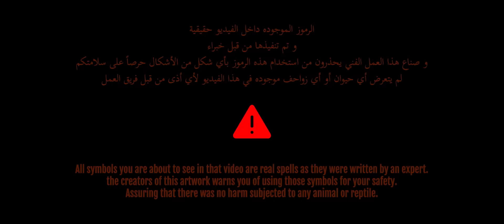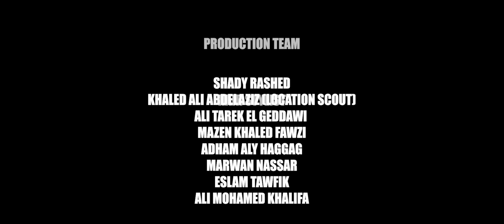BATISTUTA - THE MAGICIAN | باتيستوتا - الساحر (OFFICIAL MUSIC VIDEO) PROD.BY RASHED MUZIK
Produced /creative concept by :
 maha mohamed hamada

Written & preformed By :  Batistuta
Music producer :Rashed

Post production  by :Hany

 Stylist / SFX Make up artist :
Haneen Mohamed Ali Khalifa

Production consultant : ahmedabdelrasol
Art work by : aboal2altf

Hair by:
(leader beauty salon )
Production  team:
Shady Rasheed

- Khaled Ali abd El aziz (location guide )

Ali Tarek El Geddawi
Mazen khaled fawzi
Adham Aly Hagagg
 Marwan nassar
Eslam tawfik
Ali mohamed Khalifa

Special thanks :
Magda Hamada
Manar Hafez

Sponsers by :
Ufo
Bino equipments